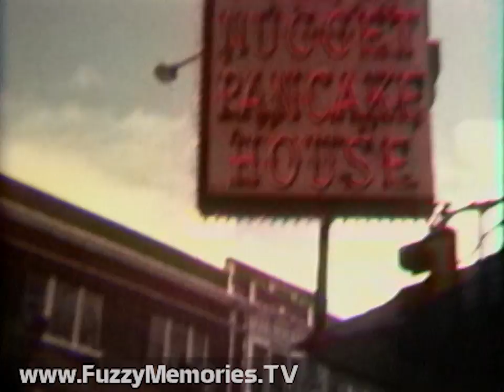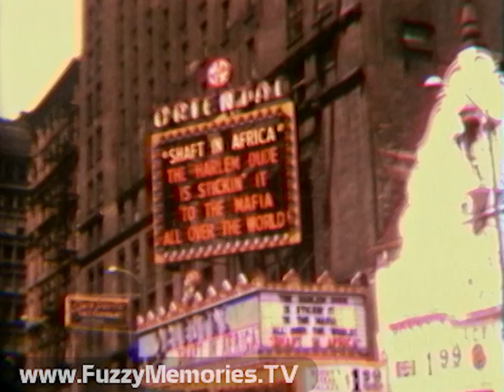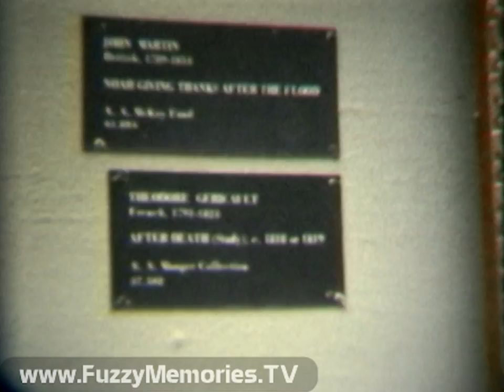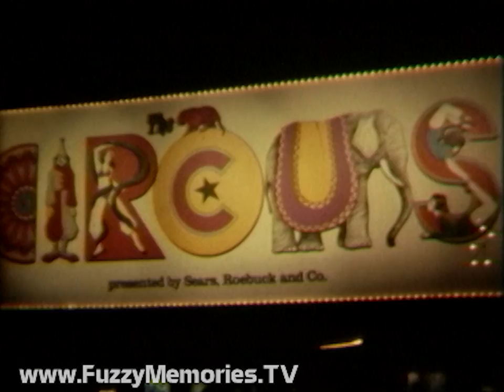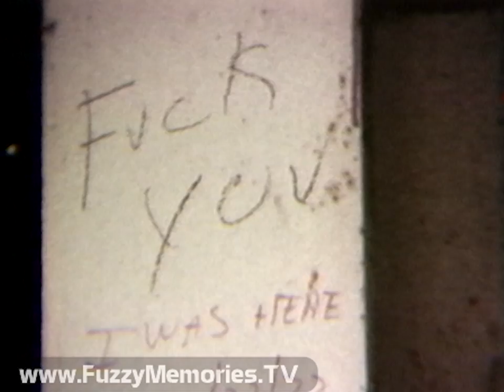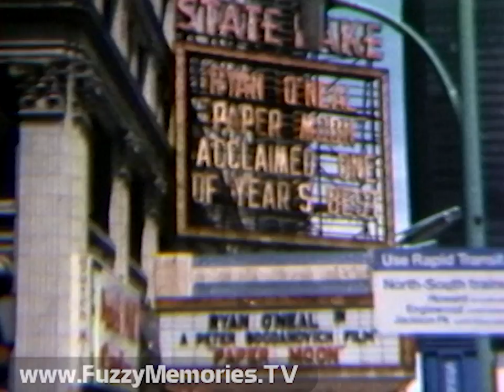Chicago 1973 Home Movies - "A Union of Images" (1973)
Here's 19 minutes of home movies (originally silent), which were later compiled on a Umatic tape and given the title "Chicago 1973," featuring someone named Don Beard and his friends.

As the title implies, this footage was filmed in the Windy City, and gives a glimpse of some sights as they stood at the time - and edited together (we can assume) many years later and preserved on a Umatic tape that eventually wound up as "E-Waste" before we rescued it from a date with oblivion.

(Technical FontNerdNote:  The CG font for the opening title and closing credits was Chyron Windsor Bold.)

Includes:

Opening shot looking out window of neighborhood of houses in outer section, and inside apartment when title is shown; then inside bedroom with water bed and guests in the apartment

Some of the sights seen here include (with apropos time stamp):
- Driving east on Belmont, probably through Clark (0:50)
- A church with cobra head streetlight next to it (0:59)
- Golden Nugget Pancake House (1:03), Lake Shore Theater (1:04) and Ricky's snack bar (1:06) on Belmont and Broadway
- Traveling through the lakefront, with shot of John Hancock Tower in distance (1:23)
- Lake Point Tower (1:26)
- Walking along Grant Park (1:45)
- Speed boat running along Chicago River (1:53)
- Driving along one of the bridges (2:00) with shot of new Standard Oil (later Amoco) Building
- Wrigley Building, with John Hancock Tower in distance (2:05)
- "F - you I was here - 5/22/73" (2:15)
- Chicago Tribune building (2:20)
- Armitage 'L' station (2:36; then on Ravenswood line, now known as Brown Line)
- View towards Wolf Point (3:26)
- Traveling along 'L' (3:35), then Chicago Avenue station on Ravenswood line (3:57)
- Construction of 30 North LaSalle Street office building (on site of Chicago Stock Exchange; completed 1975) (4:10)
- Chicago Temple (4:17)
- Marshall Field & Co. (4:22) around Easter (windows at 4:26)
- Wimpy restaurant (5:27)
- Coin store at 31 N. Clark (5:44)
- Chicago Federal Center (6:05)
- Block 37 in background (6:54)
- Greyhound Bus Terminal (7:18) and interior (7:24)
- Oriental Theatre (7:33; "Shaft in Africa," released 6/20, was playing)
- Smoking Winston man atop Walgreens Building at 151 N. State (at Randolph) (7:39)
- State-Lake Theatre (7:43; "Paper Moon," released 5/9, was playing)
- Chicago Theatre (7:48; "The Man Who Loved Cat Dancing," released 6/28, was playing)
- Old Town (7:56)
- The Hideout on Wells Street (8:07)
- Gaslight Court (8:20; interior at 8:29)
- The Royal London (Madame Tussaud's) Wax Museum (8:24)
- The Pickle Barrel on Wells Street (9:10)
- Altman Camera on Wabash (9:28)
- Kroch's & Brentano's book store on Wabash (9:44)
- Grant Park (9:51)
- Art Institute of Chicago (11:15), and inside (11:53)
- Shot of Prudential and Standard Oil buildings (13:17)
- Another Wimpy restaurant, next to parking lot (13:27)
- More 'L' action (13:30)
- Marina City, with WLS transmitter (13:58)
- Museum of Science & Industry (14:13)
- "Nuclear Energy" bronze sculpture at U of C (16:02)
- Adler Planetarium (16:07)
- Traveling along bridge (16:18)
- Final shot of train rolling by (16:44, ends 16:58)

Ending credits:

Dedicated To Don Beard

Starring Don Beard, Viki Stacks, Willie Moore, Linda Sanford, Judy Simpkins, Bob Friedstand
A Non-Appearance By John Sanford
And Co-Starring The Man And His Unending Hospitality - Rollins Brook And The Dog
Camera - Bob Friedstand (mostly)
Film Stock - Ross Gilson
Post-Production - Michael Stevenson, River Ratt
We Miss You Don

Get Out UBU Get Out (accompanied by photo of dog inside a wooden tub filled with water) [a reference to "Sit, Ubu, Sit - Good Dog!" as used during the end credits of Family Ties most famously]

The End (followed by some Fuzzy Tomfoolery)

This was assembled sometime (we can assume) in the mid-1980's or '90's from film footage shot in 1973.

About The Museum of Classic Chicago Television:

The MCCTv (FuzzyMemoriesTV) is a 501(c)(3) non-profit whose primary mission is the preservation and display of off-air, early home videotape recordings (70s to early 80s, mostly) recorded off of TV (in Chicago or other cities now too); things which would likely be lost if not sought out and preserved digitally.  We preserve the entire broadcasts in our archives - the complete programs with breaks (or however much is present on the tape), for historical preservation. For information on how to help in our mission, to donate or lend tapes to be converted to digital, please e-mail Thank you for your help!